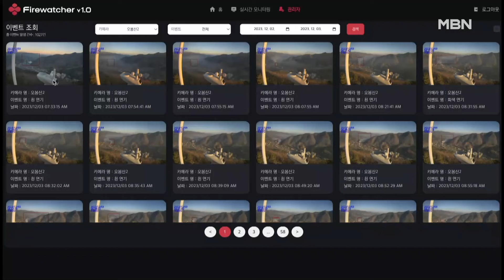드론·AI로 '철통' 감시…첨단과학으로 산불 막는다 [MBN 뉴스센터]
【 앵커멘트 】
  산불은 넓은 지역으로 번지기 전에 불씨가 작을 때 잡는 게 매우 중요하죠.
  하지만, 사람이 접근할 수 없는 곳이 많아 말처럼 쉬운 일이 아닙니다.
  그래서 요즘은 드론이나 AI 등 첨단 과학이 적극적으로 활용된다는데, 이혁근 기자가 현장에 다녀왔습니다.

【 기자 】
  깊은 산 속에서 드론이 날아오릅니다.

  830만 화소의 고화질 영상을 촬영해 울창한 숲 속 작은 연기도 놓치지 않습니다.

▶ 스탠딩 : 이혁근 / 기자
- "산불감시드론은 사람이나 CCTV가 탐지하기 어려운 지역을 샅샅이 살피고 경고방송도 할 수 있습니다."

▶ 인터뷰 : 산불감시드론 경고방송
- "실수로라도 산불을 내시면 3년 이하의 징역 또는 3천만 원 이하의 벌금을 내셔야 합니다."

  밤이 되면 드론의 역할은 더 중요해 집니다.

  4,500만 화소, 초고화질의 열화상 사진을 찍어 산림 파수꾼 역할을 톡톡히 해냅니다.

  긴급 상황이거나 접근이 어려운 암벽에는 드론이 직접 소화탄을 싣고 가 불도 끕니다.

  드론뿐 아니라 AI도 산불감시에 활용됩니다.

  울창한 숲 속에서 희미한 연기를 발견한 AI는 곧바로 담당자에게 알림 메시지를 보냅니다.

  촘촘한 CCTV 망과 꼼꼼한 AI가 합쳐지면서 밤낮을 가리지 않고 산불 위험을 빠르게 발견합니다.

▶ 인터뷰 : 남성현 / 산림청장
- "인공지능을 탑재한 산불 감시 카메라와 함께 또 사각지대가 있을 수 있기 때문에 드론을 이용한 감시, 종합적으로 저희가 감시활동을 강화…."

  산림청은 10곳에 설치된 AI 산불감시 시스템을 올해 20곳에 더 늘리고, 339대가 보급된 산불 드론도 36대를 추가 도입할 예정입니다.